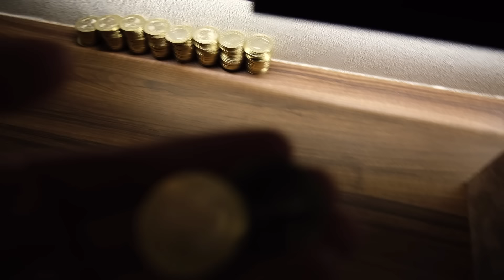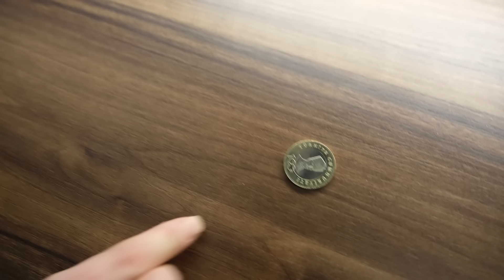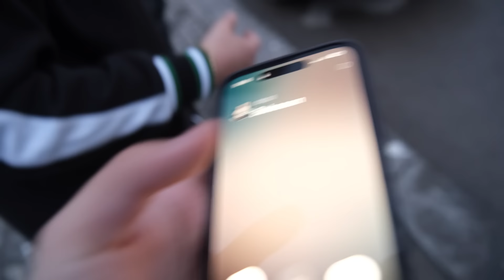BABAMA BEKLENEN KIŞKIRTMA !! KOLEKSİYONUNU BOZDUK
babama beklenen kışkırtma !! koleksiyonunu bozduk

Merhabalar ben Meral çocuklarımla birlikte komik diyaloglar skeçler kışkırtma parodiler yapıyorum. Görüşmek üzere.